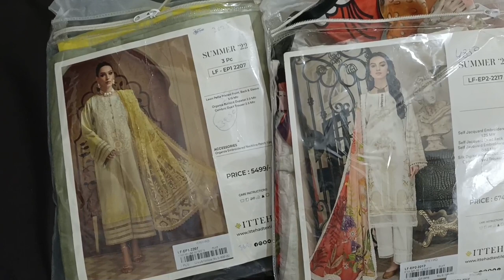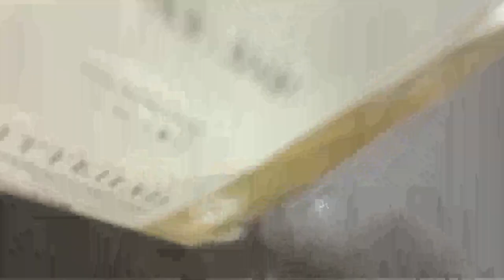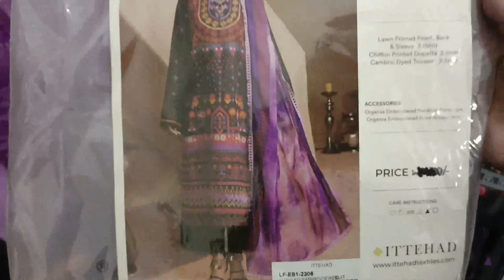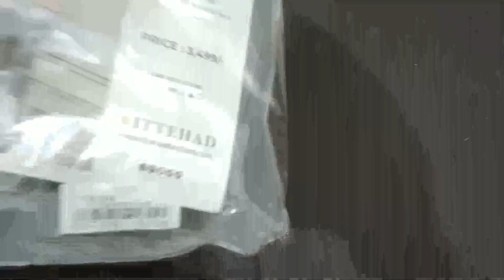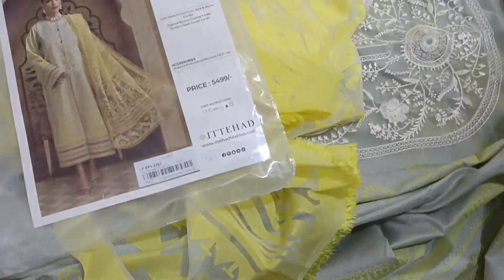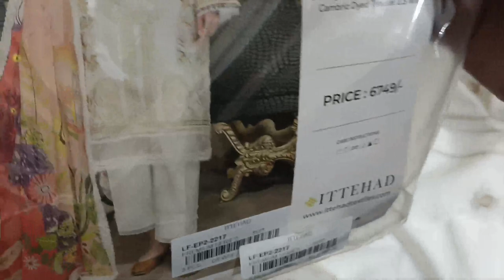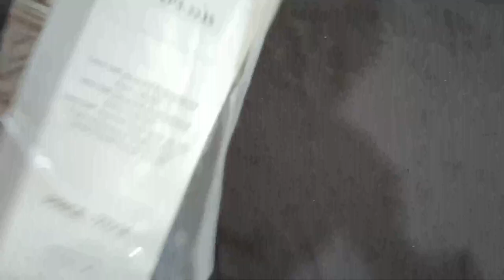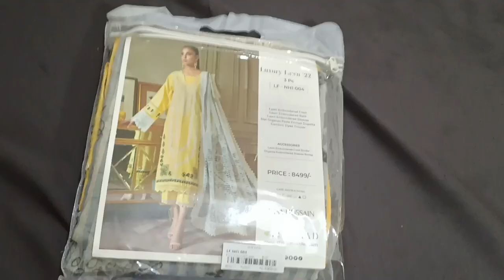Summer clearance Sale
borjan sale
stylo
limelight
clive shoes
harian metro
metro online shopping
borjan shoes
borjan
ecs shoes

stylo bags

stylo owner
metro sale 2018 with price
11 11 sale on stylo
ecs instagram
Metro Shoes
Our other video links.